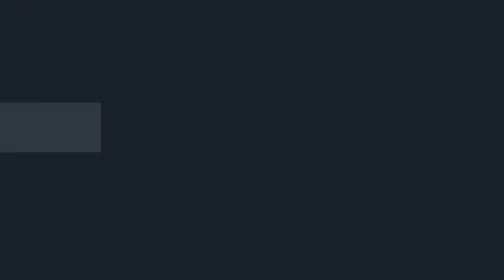【公式】ハイライト：栃木ＳＣvs愛媛ＦＣ 明治安田生命Ｊ２リーグ 第33節 2018/9/15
2018年9月15日（土）に行われた明治安田生命Ｊ２リーグ 第33節 栃木vs愛媛のハイライト動画です。

栃木ＳＣ  1-3  愛媛ＦＣ
栃木：川田　拳登[61']
愛媛：近藤　貴司[51'] 小池　純輝[89'] 河原　和寿[90+4']